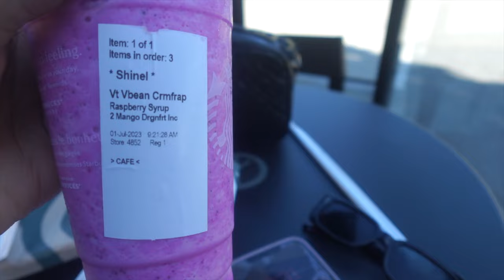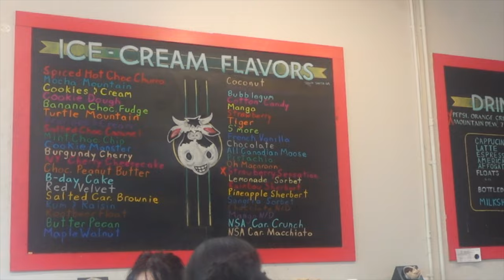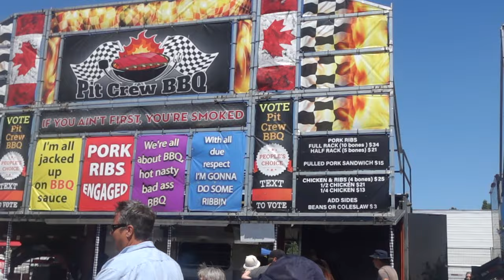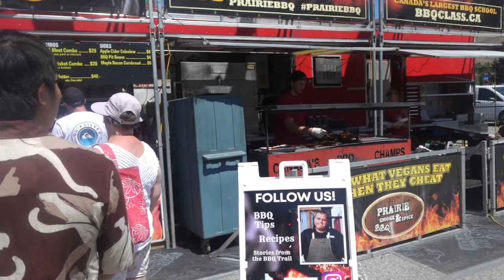Vlog: Spend the Weeknd W/ me | Canada day celebration, Penticton Ribs Fest, errands, hair appt +more